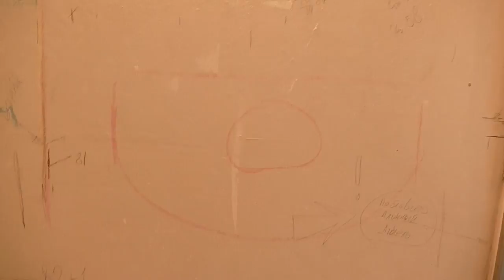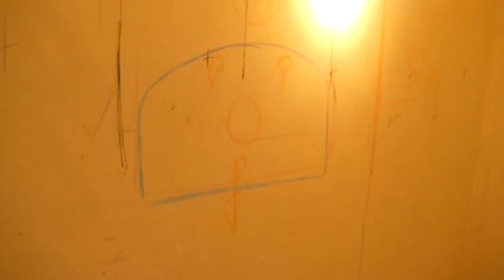Расположение коммуникаций в ванной комнате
Ремонт квартиры своими руками, мелочи квартирного ремонта.